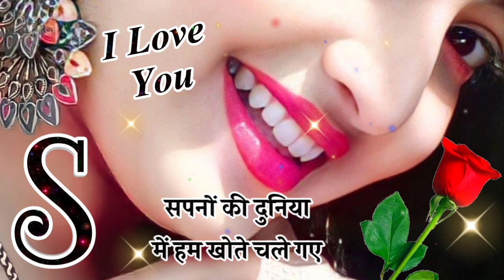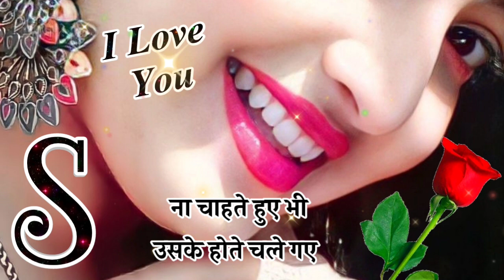S नाम की मोहब्बत शायरी 🌹 2024 Ki Shayari🌹 Pyaar Mohabbat Shayari🌹 Shayari To Anytime